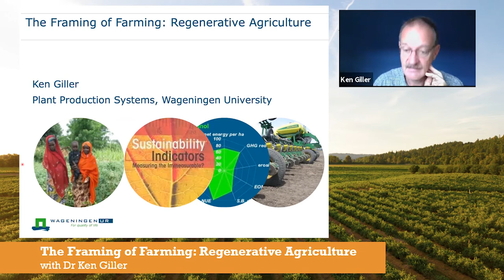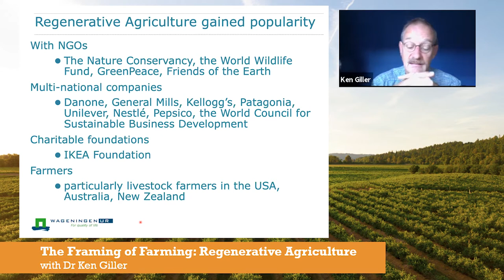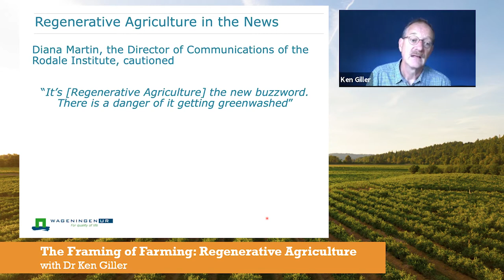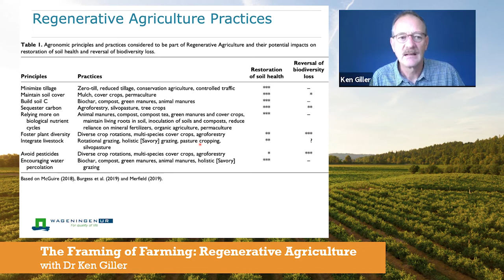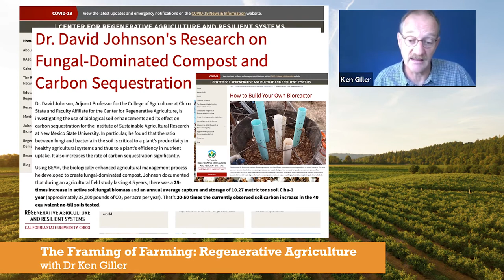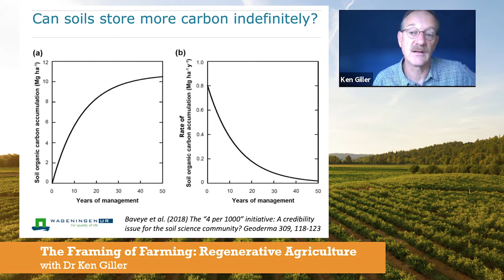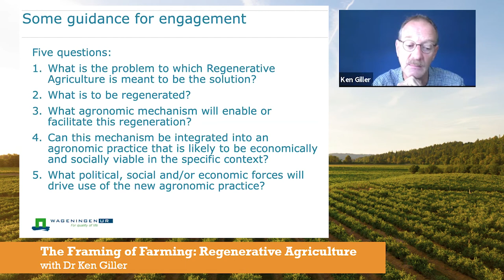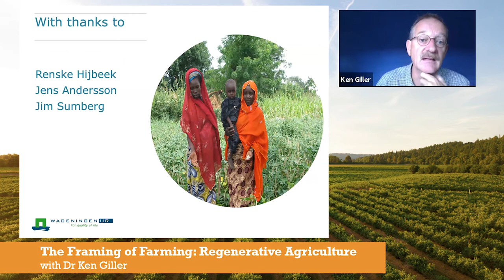Regenerative Agriculture with Dr Ken Giller - webinar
Agriculture is in crisis. Soil health is collapsing. Biodiversity faces the sixth mass extinction. Crop yields are plateauing. Against this crisis narrative swells a clarion call for Regenerative Agriculture. Regenerative Agriculture is being promoted strongly by civil society and NGOs as well as by many of the major multi-national food companies.

But what is Regenerative Agriculture and why is it gaining such prominence? Which problems does it solve and how?

In this seminar, Ken addresses these issues and opens a discussion as to whether Regenerative Agriculture represents a re-framing of what has the been considered to be two contrasting approaches to agricultural futures, namely agroecology and sustainable intensification, under the same banner.